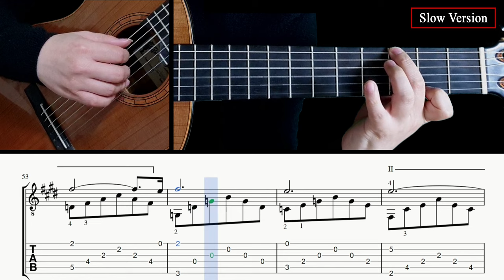Cavatina - Guitar Lesson + TAB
00:00 Normal tempo performance
03:53 Tab & Slow tempo lesson